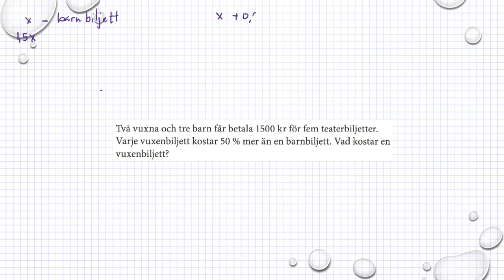Matematik M Holmström Ma2a 1062 Ma2b 1062